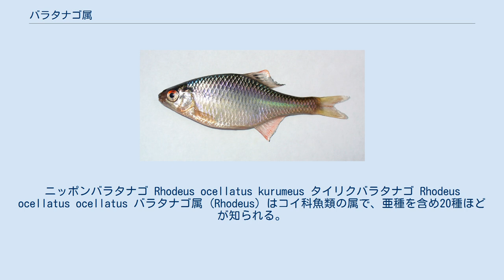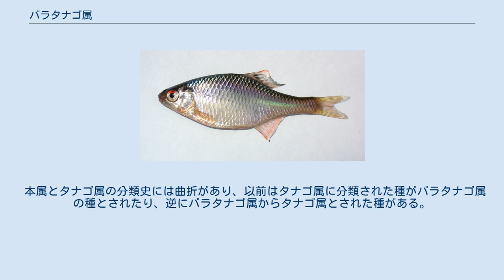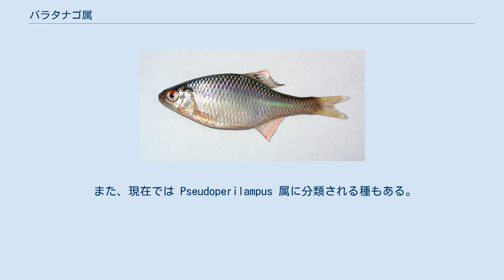バラタナゴ属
ニッポンバラタナゴ Rhodeus ocellatus kurumeus タイリクバラタナゴ Rhodeus ocellatus ocellatus バラタナゴ属 (Rhodeus) はコイ科魚類の属で、亜種を含め20種ほどが知られる。
属名は、バラを意味するギリシア語の単語 rhodeos に由来する。
タイプ種は Cyprinus amarus（Rhodeus amarus）。
 タナゴ類の寿命は概ね5年までで、総じて短命な魚種である。
全長は最大11cmほどだが、一般的にはそれよりずっと小さい。
池・湖・湿地・川のよどみなど、水流がないか緩やかな場所に棲む。
繁殖を淡水二枚貝に依存するため、生息地は二枚貝の生息水域に限られる。
食性は雑食性で、小型の水生昆虫や甲殻類・プランクトンなどの小動物、藻類や水草類などの植物を食べる。
 タナゴ類は、イシガイ科やカワシンジュガイ科の二枚貝に産卵し、貝体内で仔魚が生育するという特異な繁殖戦略をもつ。
メスは貝の外套腔へ産卵管を挿入し、鰓葉内に卵を産みつける。
オスは貝の入水管へ放精し、卵は貝体内で受精する。
1匹のメスが多数の貝に産卵するが、個々の貝には産卵行動1回当たりで1-数個しか産卵しない。
卵は黄色の楕円形である。
孵化仔魚は二枚貝の殻によって捕食者から守られ、3-4週間ほどで母貝から泳ぎ出て自由生活に入る。
 本属とタナゴ属の分類史には曲折があり、以前はタナゴ属に分類された種がバラタナゴ属の種とされたり、逆にバラタナゴ属からタナゴ属とされた種がある。
 また、現在では Pseudoperilampus 属に分類される種もある。